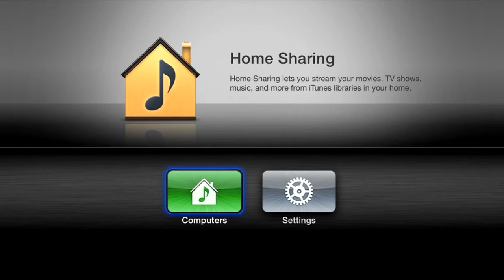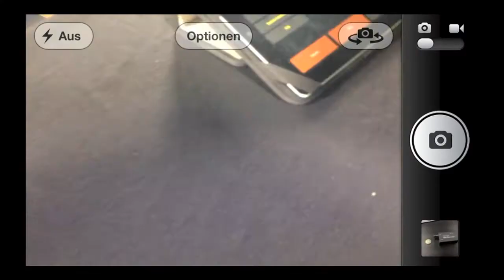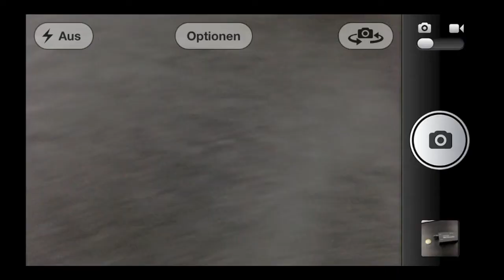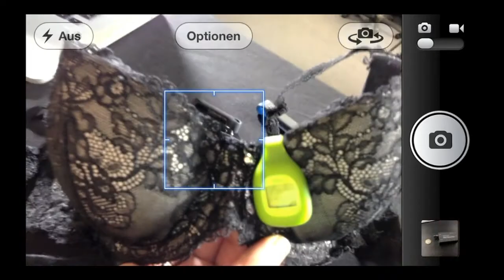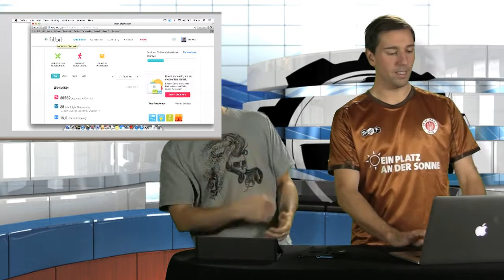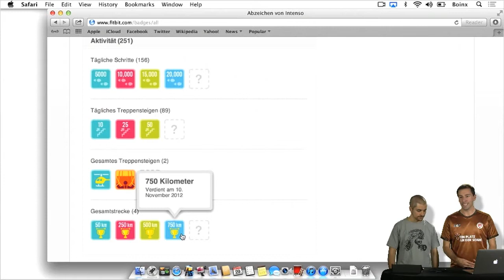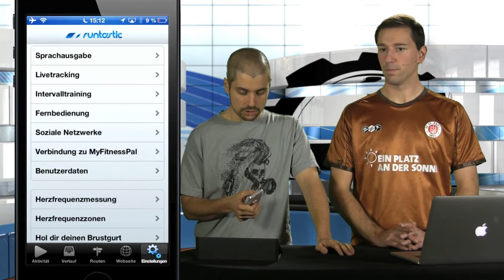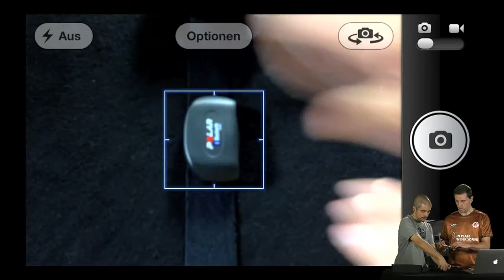DigitalUpgrade S02E29 - Fitness Gadgets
Wir haben uns den Sommer über für euch sportlich betätigt und diverse Gadgets und Apps ausprobiert. Heute zeigen wir euch die Crème de la Crème der Fitness-Spielsachen.

Angefangen wird mit dem Belkin EaseFit Sportarmband

Die besprochenen Bluetooth Empfänger sind der SonyEricsson MW600 und der Jabra Clipper

Passend dazu die Aftershokz Knochenschall Kopfhörer scheinbar identische Kopfhörer von "Chili" bei Amazon allerdings haben wir die Variante von Chili nicht selbst getestet.

Natürlich darf auch Tinos Lieblingsgadget, das Fitbit, nicht fehlen

Wem jetzt schon das Herz höher schlägt, der sollte sicherheitshalber einen Blick auf den Polar H7 Bluetooth Herzfrequenzmesser werfen dieser funktioniert bspw hervorragend in den Trackingapps von runtastic

Auch wenns grad kalt wird, geht raus, macht Sport und freut euch über die Gadgets.